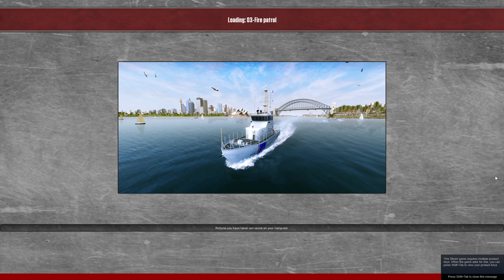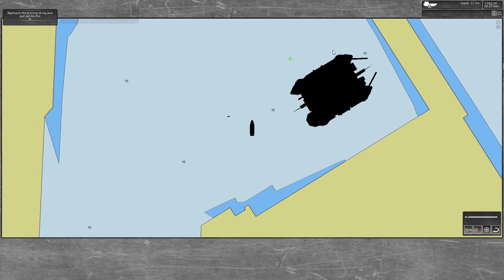SHIP SIMULATOR EXTREMES the OIL RIG FIRE pc game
HOW TO PUT OUT AN OIL RIG FIRE AND SAVE LIFE'S.